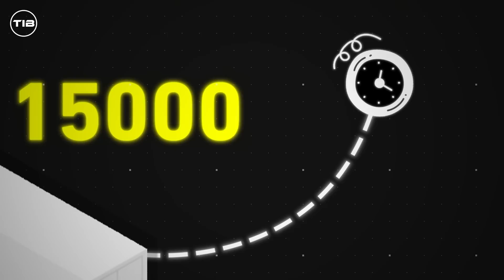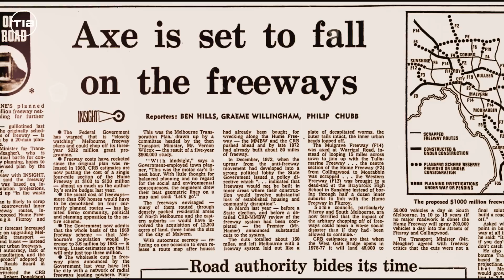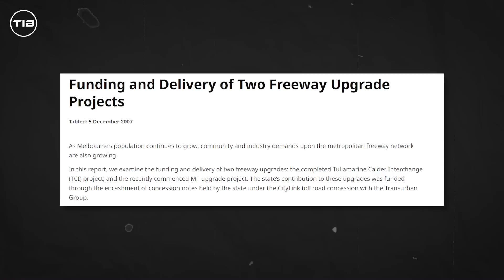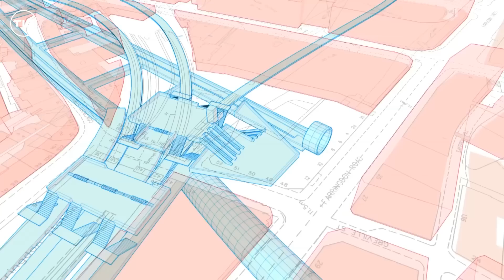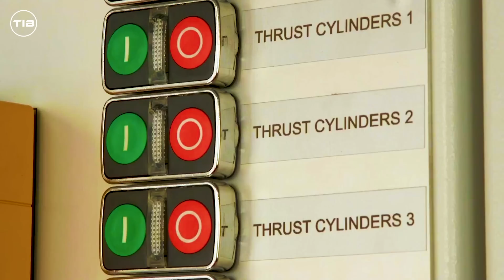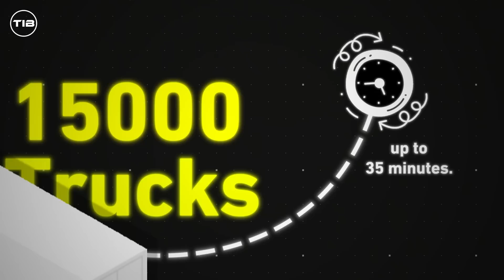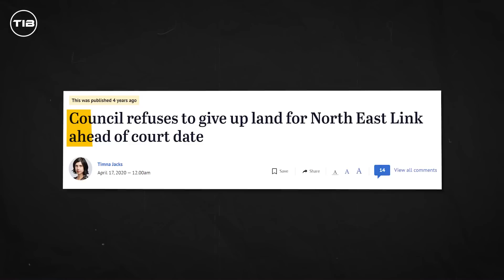North East Link - Australia's Largest New Transport Project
A huge transport project is currently underway in Melbourne, the North East Link, this insane mega project spans over 26km and is a pretty impressive piece of engineering, tunnel boring machines were used heavily in this giga project and today we uncover Australia's latest transport project